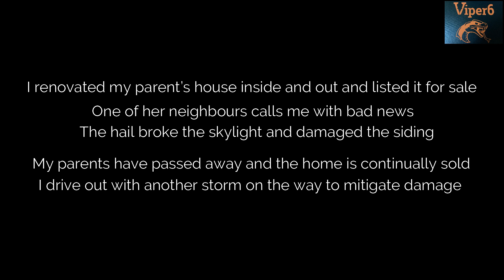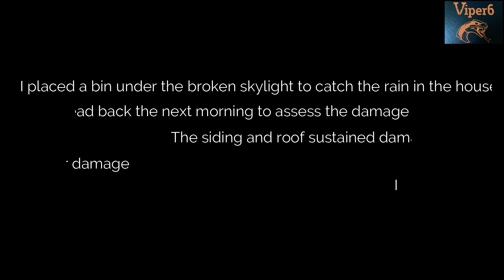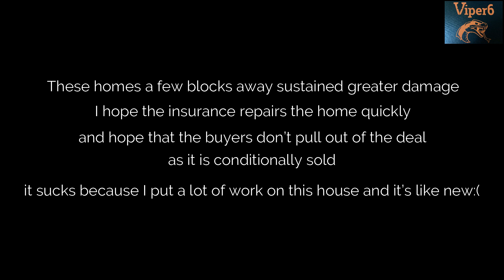Calgary Severe Hail Storm June 13 2020 and some bad drivers